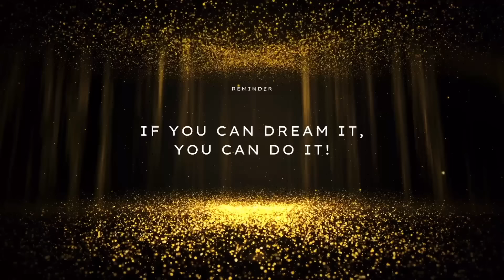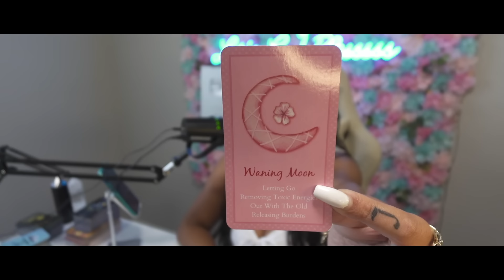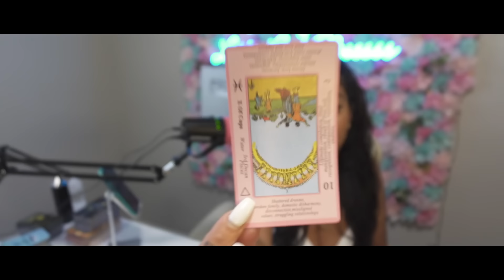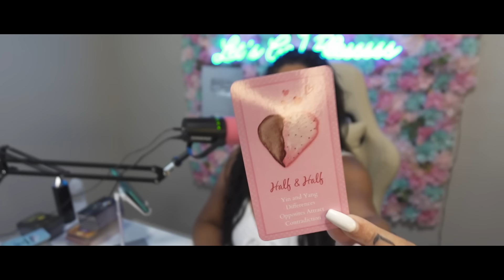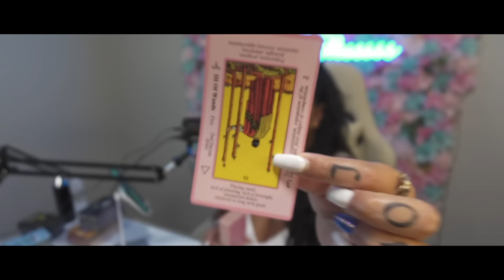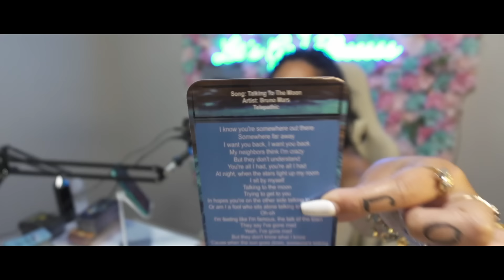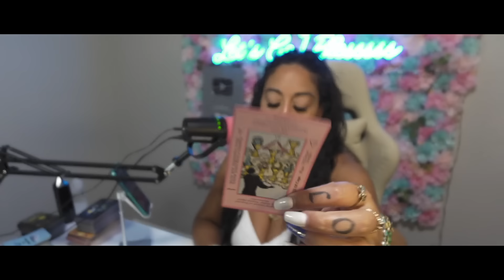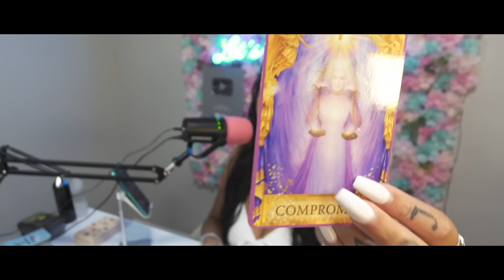What's Next With Them??? Love Reading 💜Pick A Card💜 In-Depth Details + Predictions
Urgent Private Personal Reading:

Time stamps:
0:00 Intro
0:19 🔮Pile Selection
07:15 Pile One
47:58 Pile Two
01:22:58 Pile Three